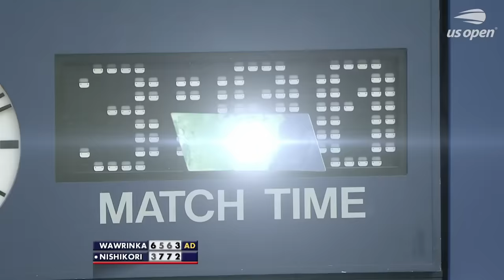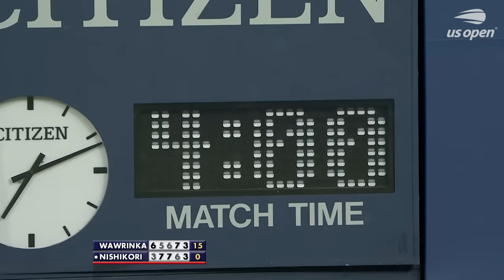Stan Wawrinka vs Kei Nishikori in a five-set marathon! | US Open 2014 Quarterfinal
No. 3 seed Stan Wawrinka takes on No. 10 seed Kei Nishikori in a marathon US Open 2014 quarterfinal. Nishikori comes into the match less than 48-hours after his 4 hour 19 minute Round 4 win over Milos Raonic ended at 2:26am, tying the US Open record for the latest finish of a match. Can he become the first Japanese man to reach the semifinals of the US Open or will Australian Open champion Wawrinka prevail?